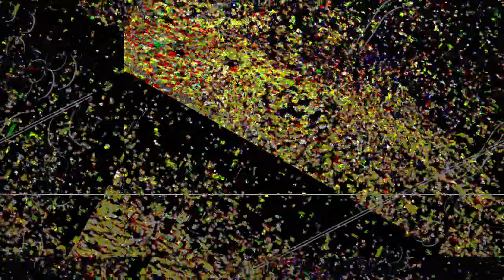[EPILEPSY WARNING] Movie 23 04 04 23h50m42s *Photosensitivity Warning*